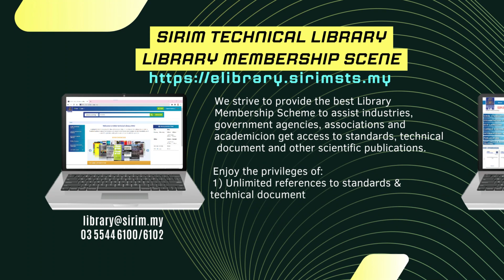STS Training August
The interaction of knowledge and skills with experience is key to learning. Upgrade them both for better opportunities! 📈

Grab the chance to enhance your knowledge and skills with SIRIM STS through our August courses.